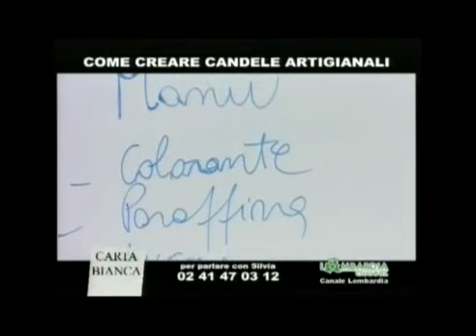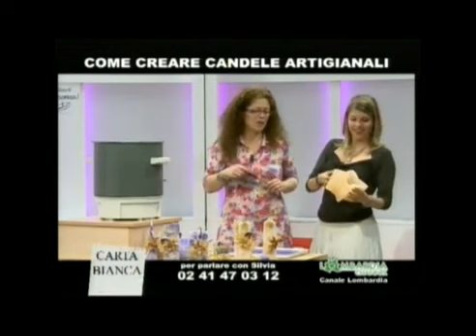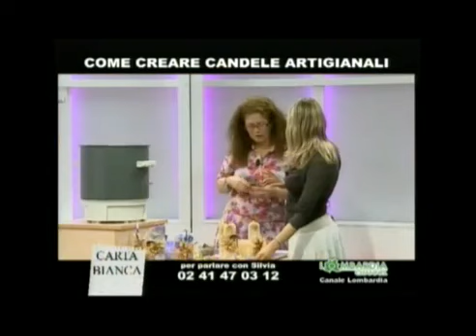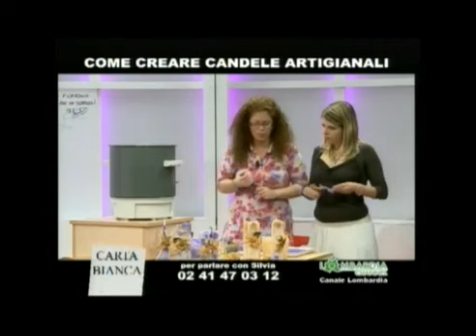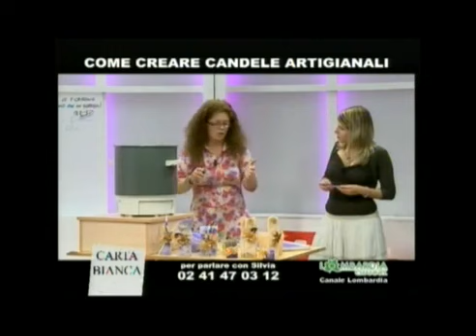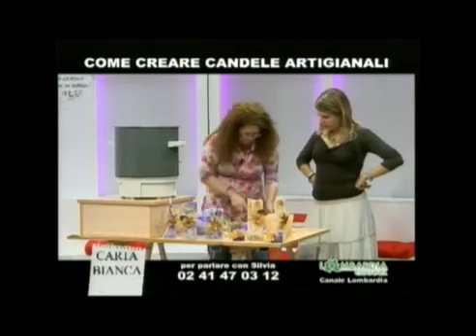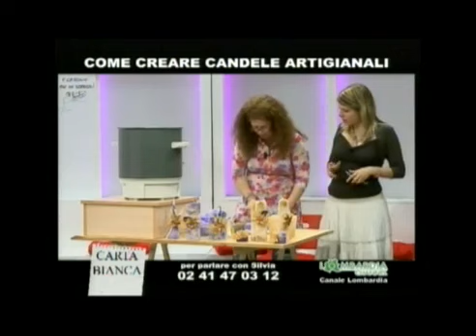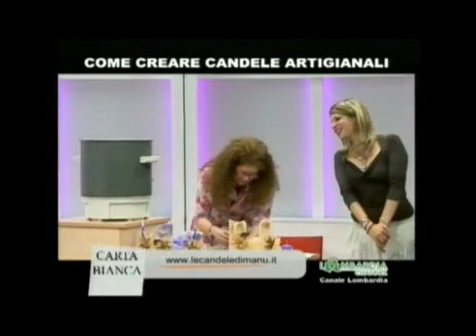Le candele di Manu - Trasmissione Carta Bianca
Le candele di Manu, ospiti in diretta nella trasmissione Carta Bianca andata in onda a Maggio 2011 sull'emittente televisa Lombardia Channel.